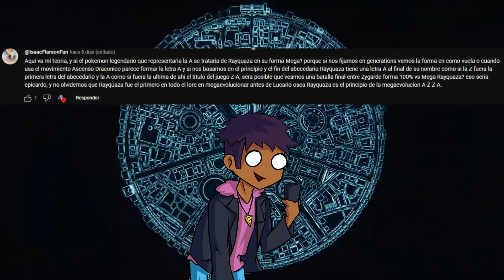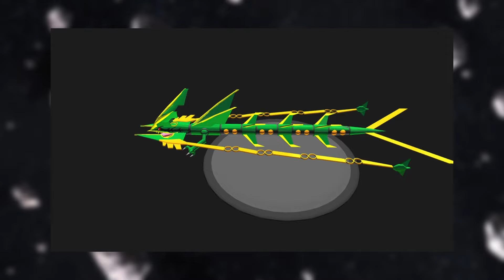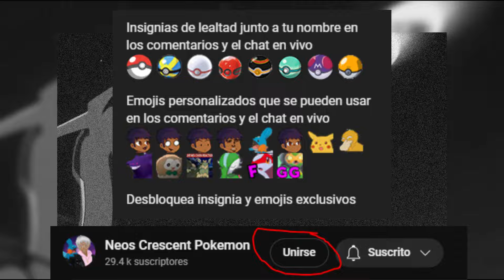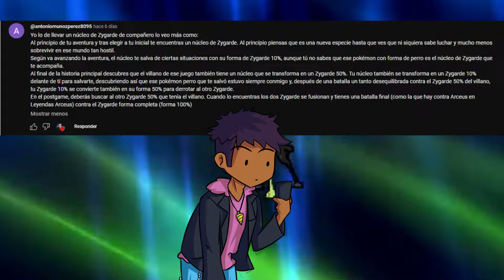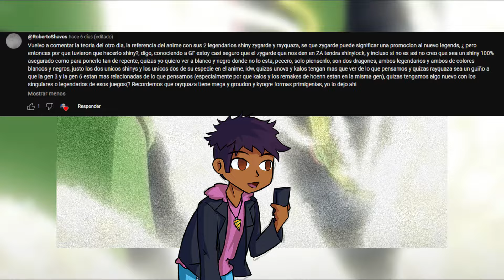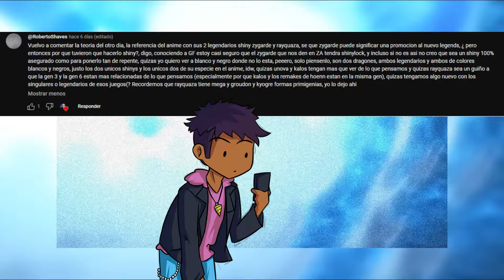MEGA RAYQUAZA VS ZYGARDE 100% En Pokemon Legends Z-A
Hey Soy Neos y en el anterior video me dejaron sus teorías sobre pokemon legends ZA y esta vez veremos unas relacionadas a Rayquaza en este juego de Kalos.